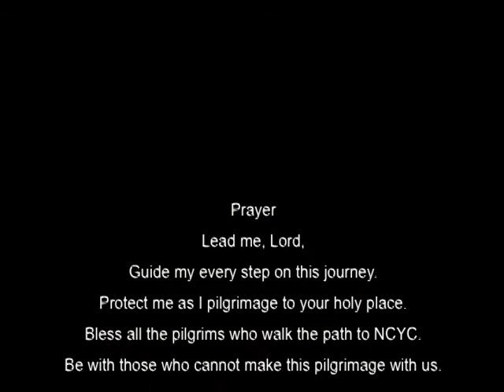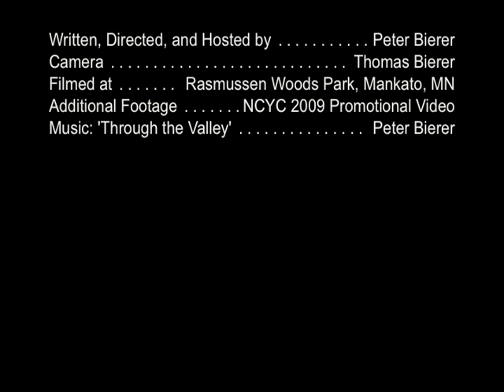Peace Pilgrim, Episode 1: What is Pilgrimage?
The first episode of Peter Bierer's NCYC 2009 preparation videos, 'Peace Pilgrim.' These videos first appeared on MyCatholicVoice.com